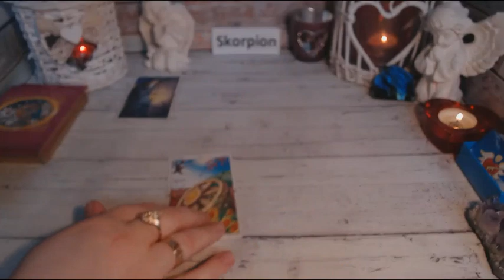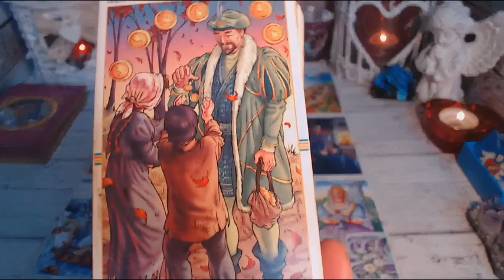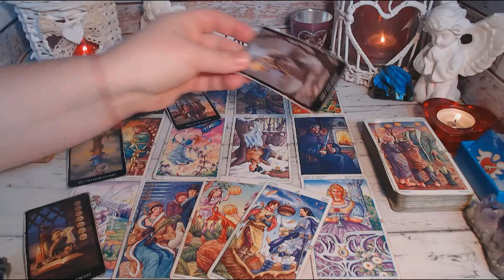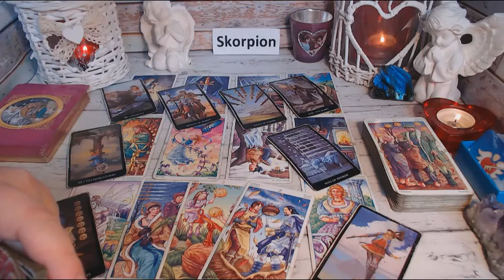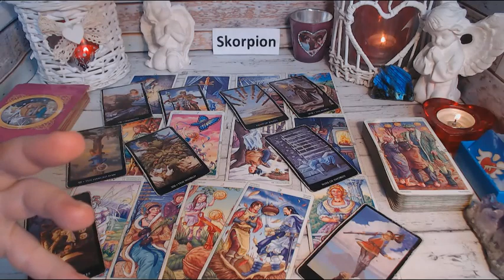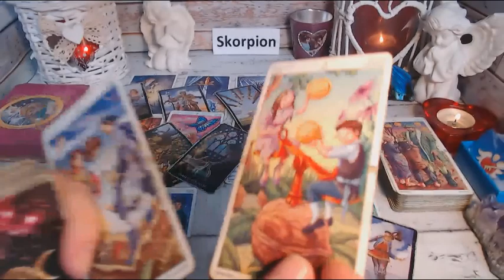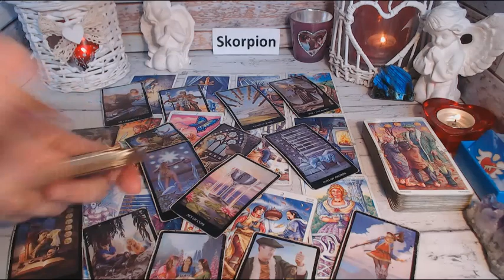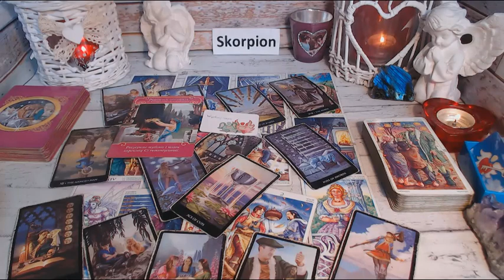SKORPION TAROT DLA PAR MIŁOŚĆ MARZEC 2021